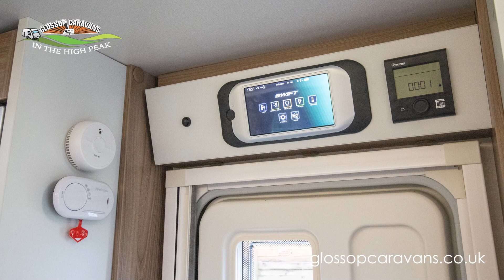Swift Kudos 830DB 2019 Caravan Model - 360 Exterior Demonstration Video